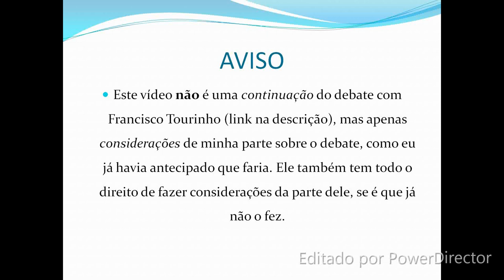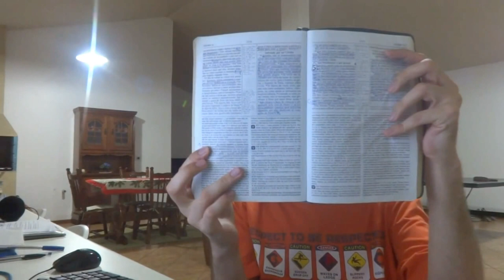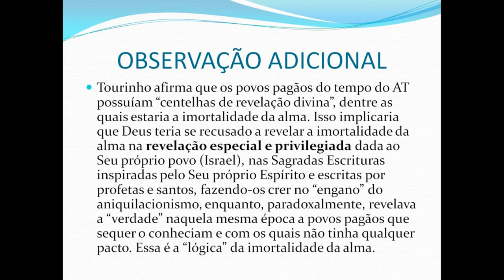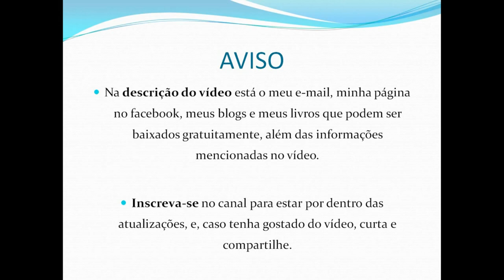Considerações do debate sobre imortalidade da alma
Para quem quiser contribuir, meu PIX é: 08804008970